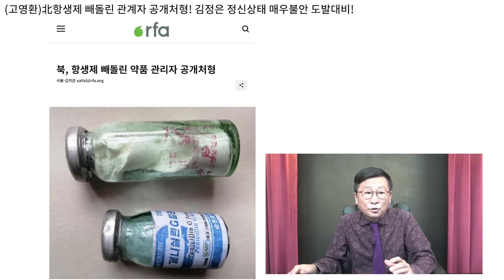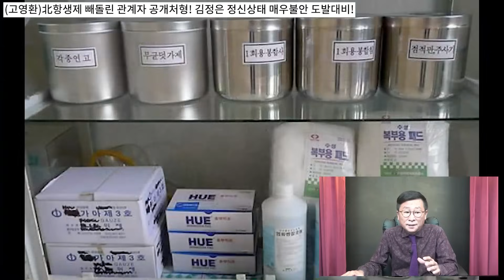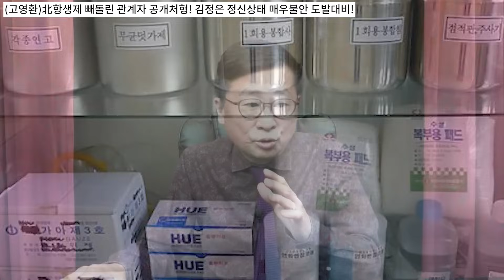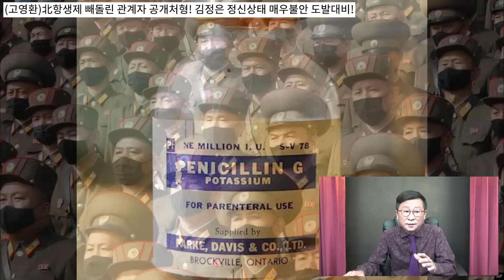북한 풍비박산! 김정은 매우불안상태